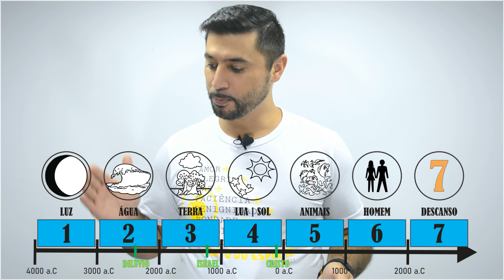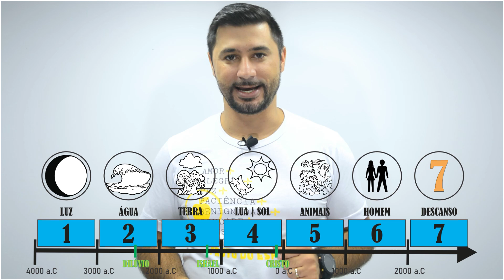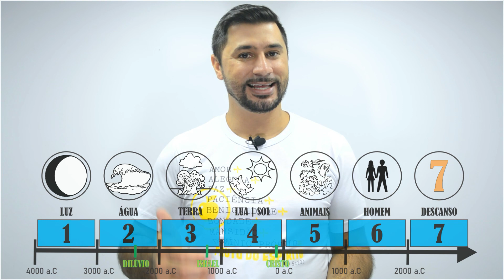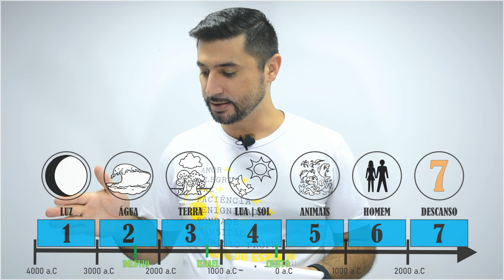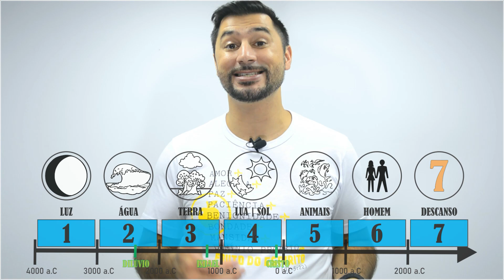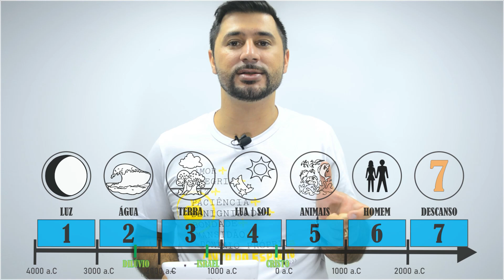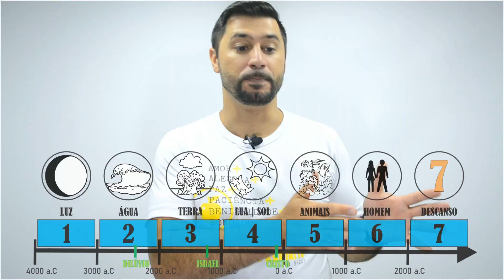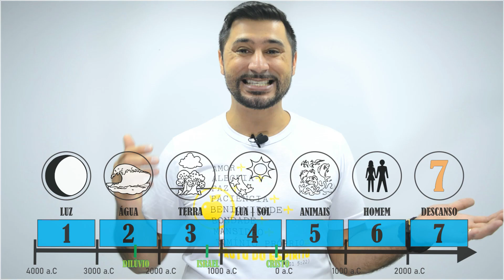O MILÊNIO revelado nos 7 DIAS DA CRIAÇÃO | Introdução (Pt 1) - Tiago Tiz